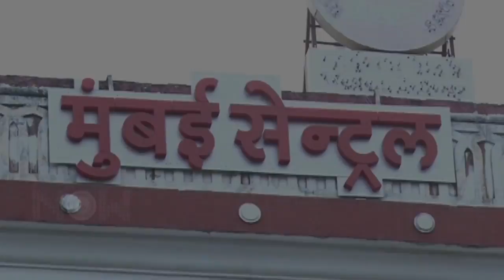(VIDEO) Deepika Padukone & Ranbir Kapoor TRAIN Ride | Tamasha Promotions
Get a glimpse of Ranbir Kapoor and Deepika Padukone on a Train Journey from Mumbai to Delhi. Tamasha promotions.